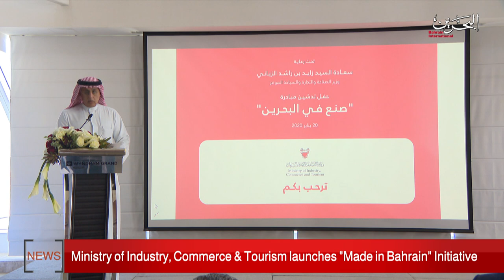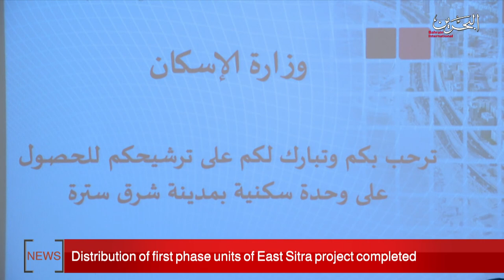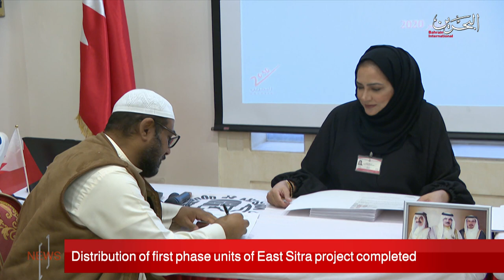BAHRAIN NEWS CENTER : ENGLISH NEWS 20-01-2020